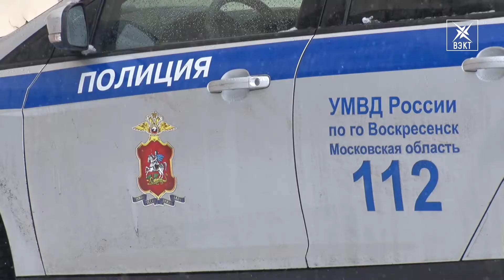На дорогах Воскресенска пройдут массовые проверки водителей.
Тотальные проверки на дорогах ожидают автомобилистов в феврале. Воскресенский отдел ГИБДД сообщает о проведении оперативно-профилактических мероприятий «Детское кресло» и «Нетрезвый водитель».